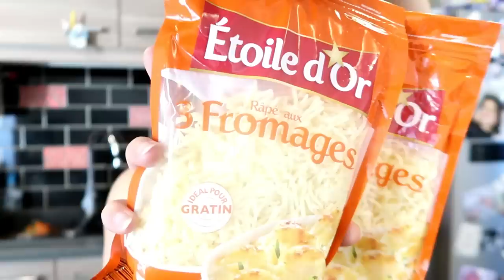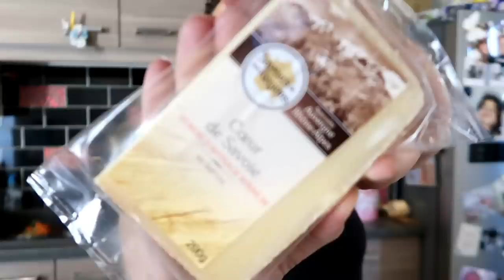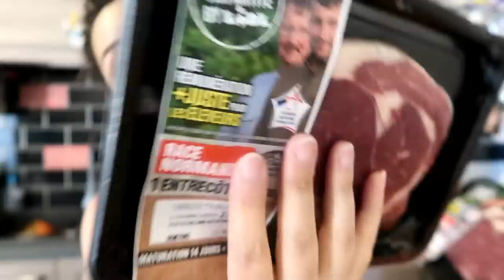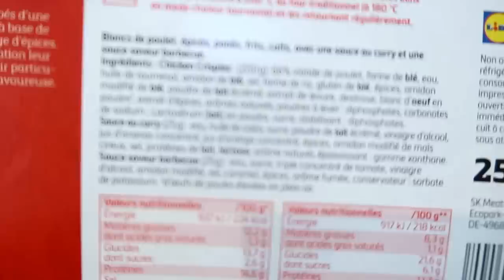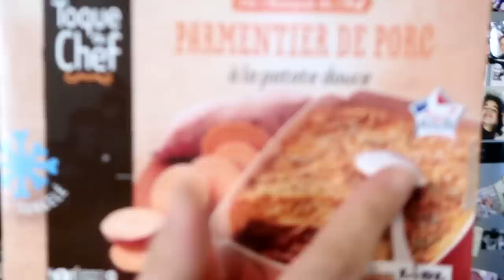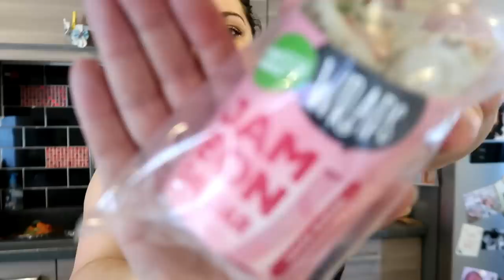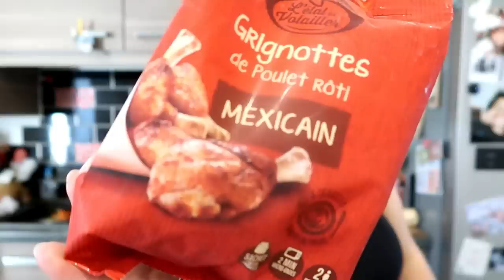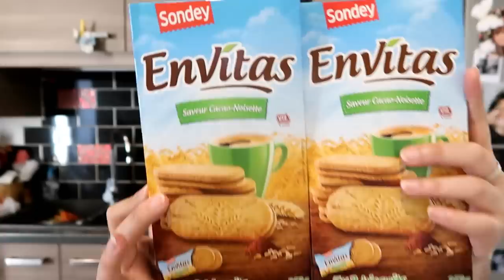Retour de Courses Lidl #19 - Je suis très gourmande !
Je vous propose un retour du courses de Lidl.

JE PARLE SOUVENT DES CES CHAINES

Je fais mes miniatures avec Filmora ou avec Dj Takehiro.

Bon visionnage !!! 💋💋💋

🎼 __MUSIQUES DANS CETTE VIDEO__ 🎼
- Thème principal Ouro et Intro :